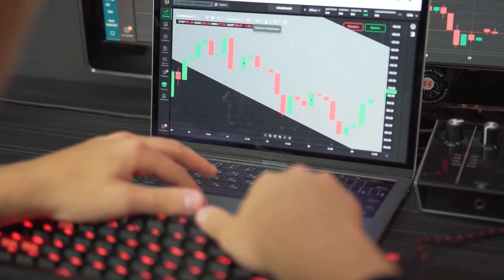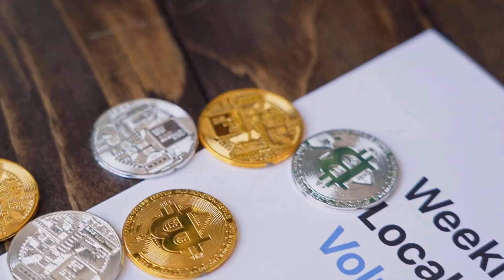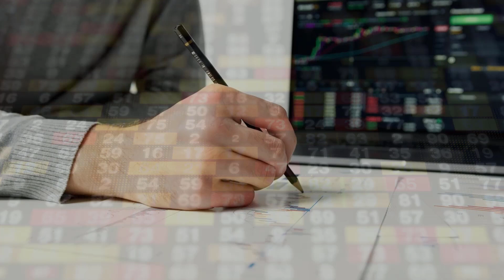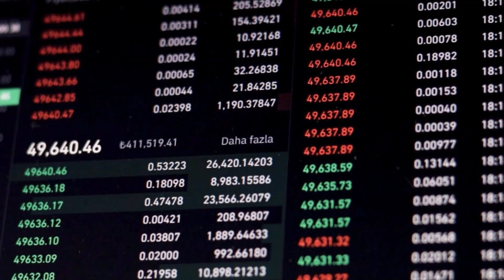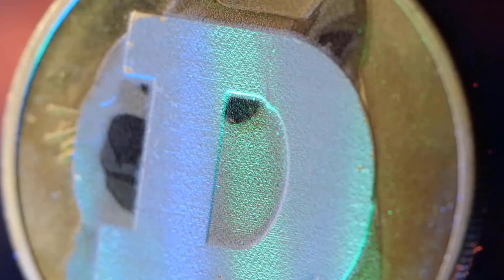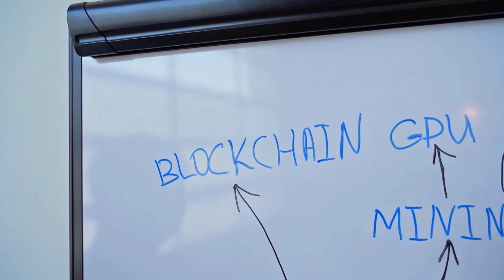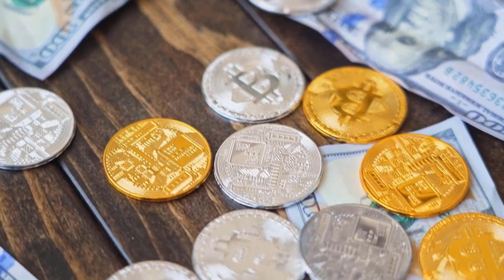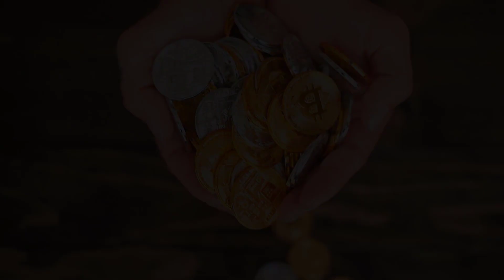CHZ WILL GO TO THE MOON AFTER THIS DATE?? - CHILIZ PRICE PREDICTION 2024